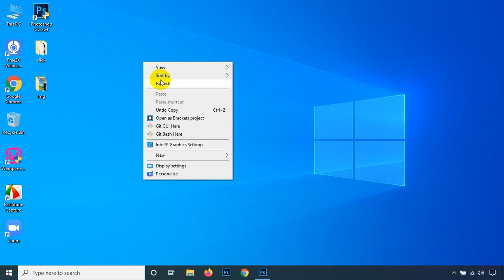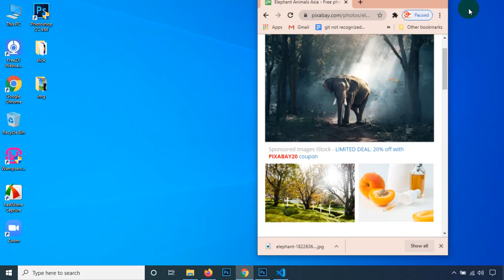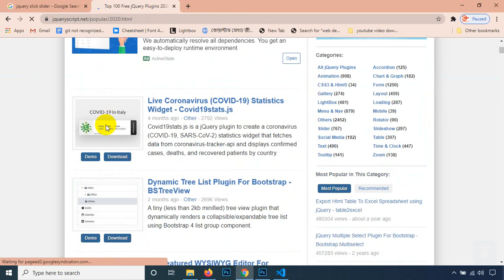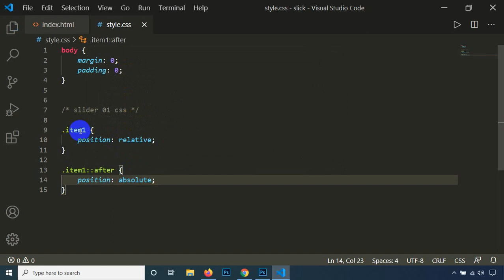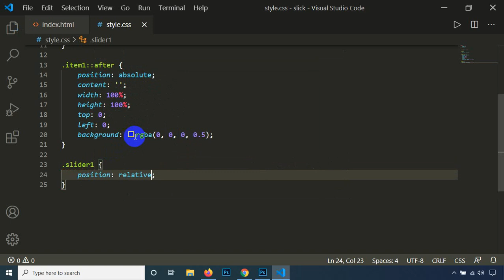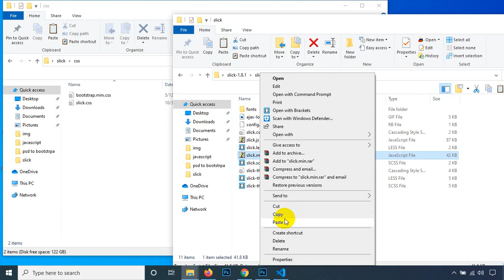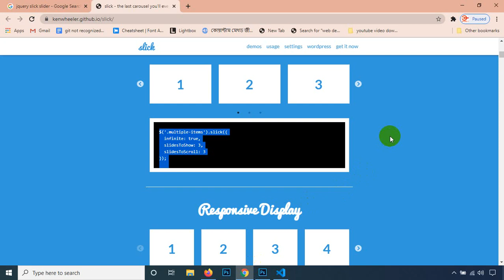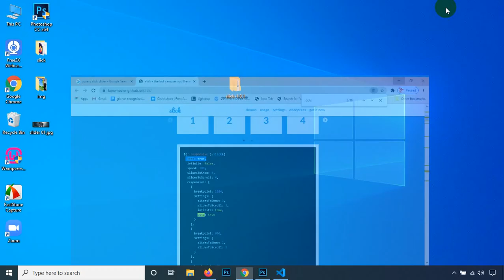How to use slick slider - part 01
Slick is a fresh new jQuery plugin for creating fully customizable, responsive and mobile friendly carousels/sliders that work with any html elements.